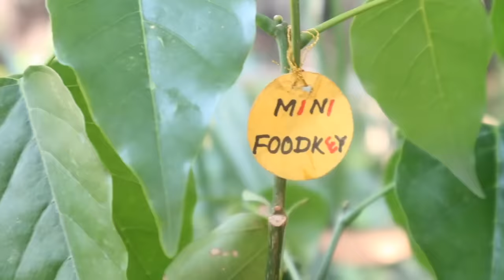Miniature Egg Stuffed Paratha + Egg Gravey | Anda Paratha Recipe | Mini Foodkey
Egg Paratha with Egg Gravey is one of the famous food in India. Here we tried this recipe in the way of primitive cooking.

LET’S CONNECT!